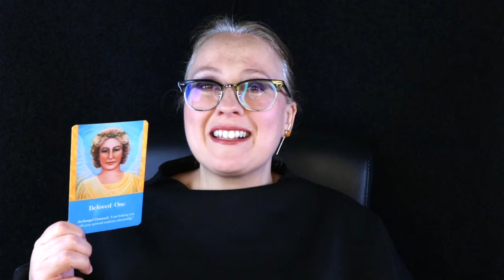NOVEMBER 12, 2023 ANGEL MESSAGE | A LOVELY SURPRISE